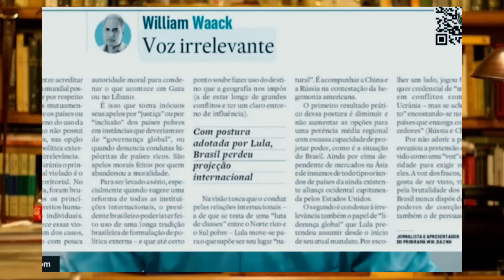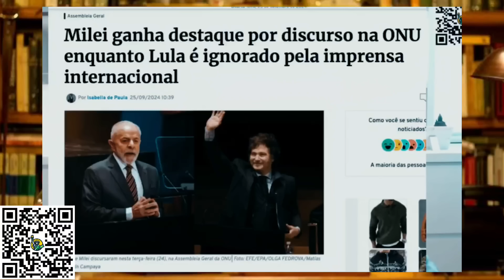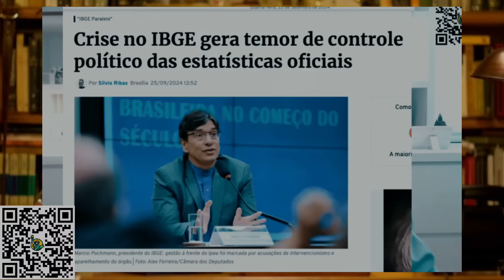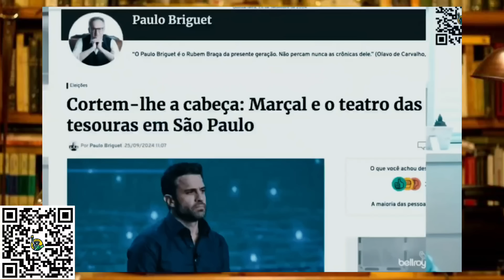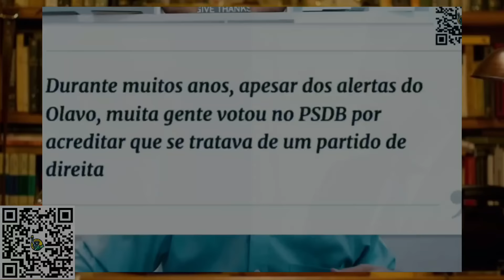HILÁRIO 🚨 Vera Magalhães DESESPERADA Pablo Marçal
Aposte com quem aposta na liberdade 🗽
My Liberty:

DM Visa Law (Dra. Ingrid):   / dmvisalaw